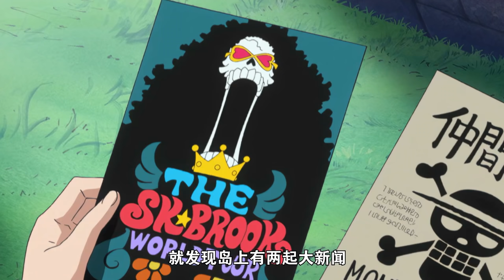【海贼王】女帝为了路飞竟然怒怼雷利：我要把你变成石头！然而路飞还是拒绝了女帝的示爱！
路飞 海贼王 索隆 本频道制作的所有视频都符合平台的使用政策，没有任何违规行为。